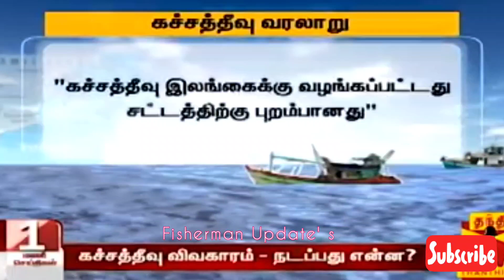மீண்டும் கச்சத்தீவு தமிழக மீனவர்களுக்கு கிடைக்குமா‼️❓️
இலங்கை அரசு கச்சத்தீவை குத்தகைக்கு கொடுக்க இருப்பதாக தகவல்